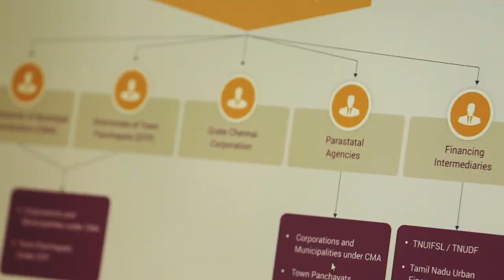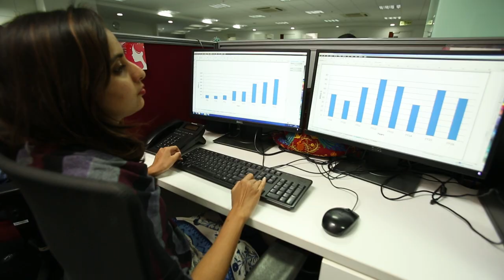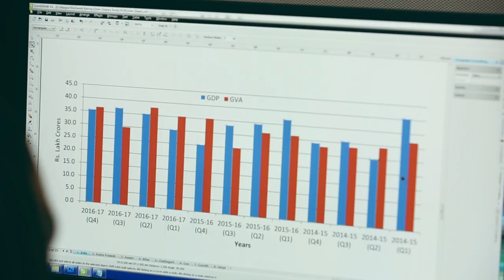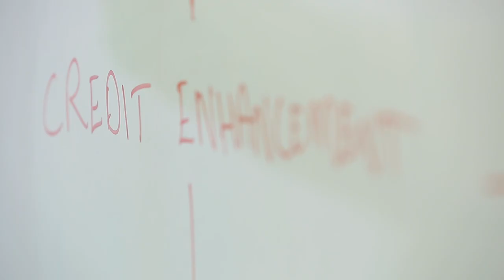Brickwork Ratings 10 Glorious Years of Operations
In this video we highlight the journey and growth of Brickwork Ratings in the last 10 years and what market participants have to say about Brickwork Ratings.